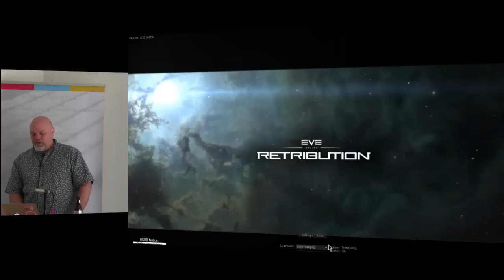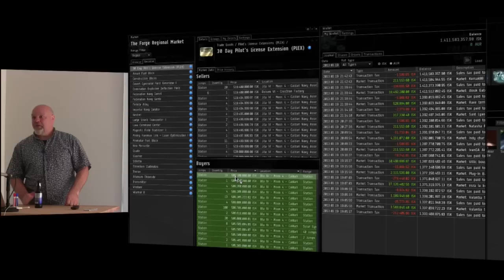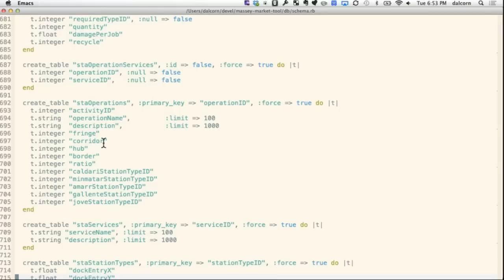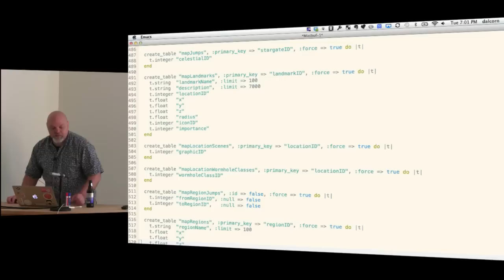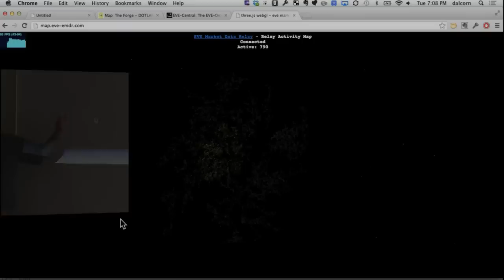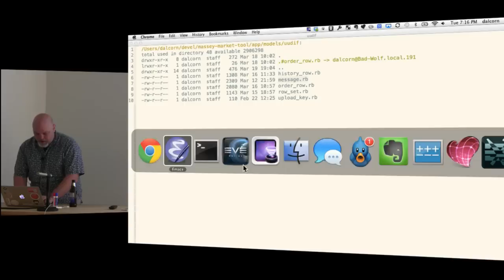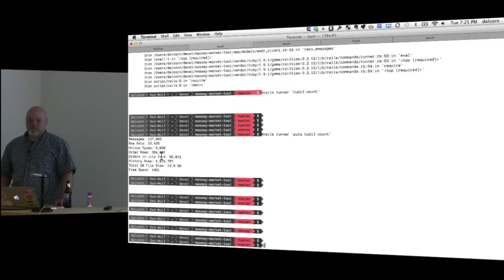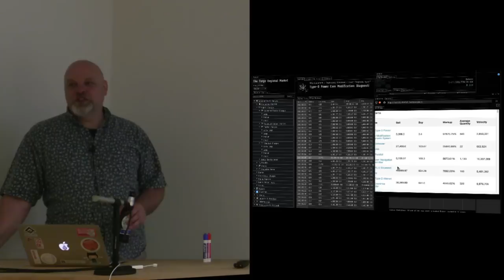March CincyRB - Commodity market analysis with Ruby ( for Eve Online )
Tonight a misleadingly named talk "Commodity market analysis with Ruby" by @dougalcorn